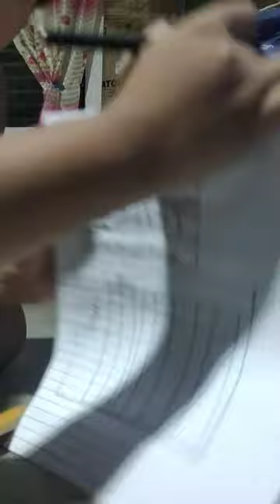Activity part1check (Kurt Rey Vlog)plss subscribe?